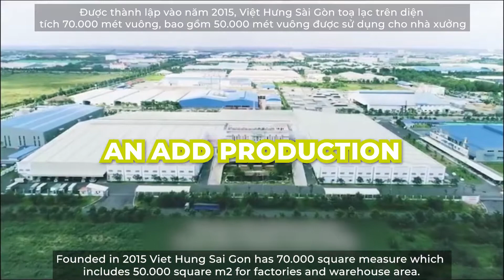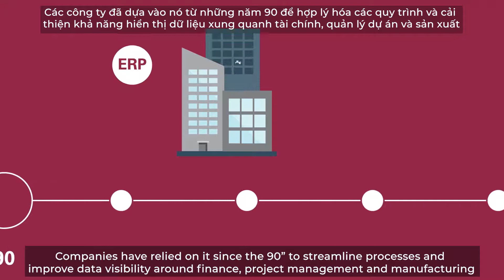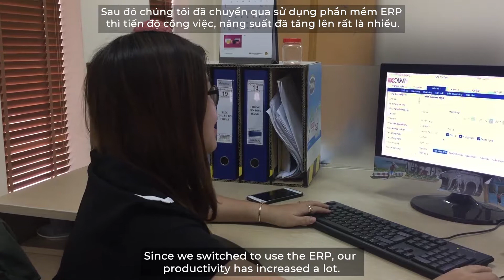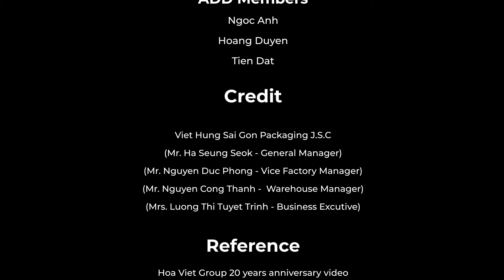[TheLogisticom2018] Team ADD | Viet Hung Sai Gon Packaging Joint Stock Company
1. Share the video on Public View Mode WITH TheLogisticom2018
2. Comment “Shared” and tag two friends.
3. Each Facebook account can only vote ONCE for each team.
4. Teams reaching 80 legal shares will receive full mark.
Others team will receive marks according to the Formula: Team A’s Facebook point = (Share of team A/80) * 4%

**SMS (6%)
1. The text has to follow the syntax: LOGIS18_ADD
3. Each phone number can only vote ONCE for each team.
4. Teams have the most SMS vote will receive full mark. Others team will receive marks according to the Formula: Team A’s SMS point = (Votes of team A/Votes of the highest team) * 6%